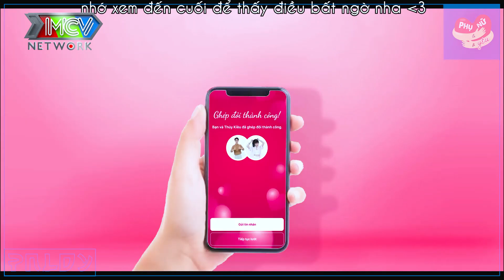Gái Xinh Bị Tình Đầu CẮM SỪNG mà Không Biết Làm Anh ĐẠI GIA Động Lòng và CÁI KẾT | Phụ Nữ Là Để Yêu